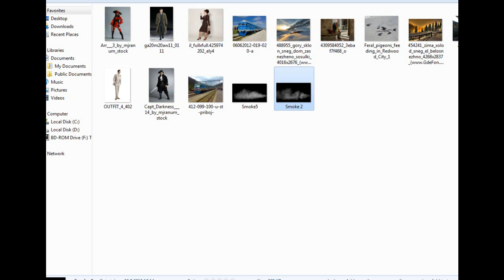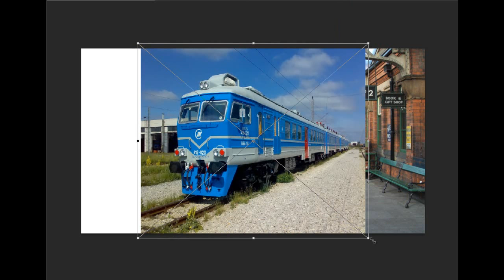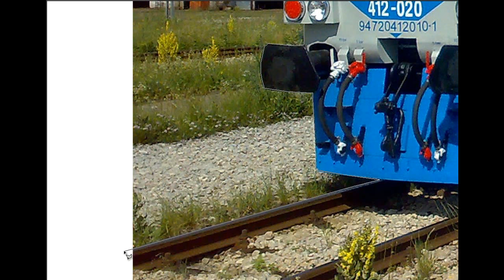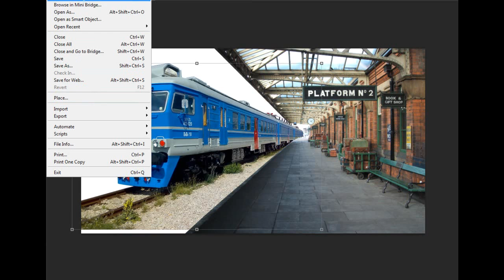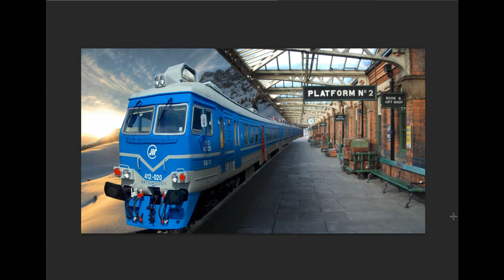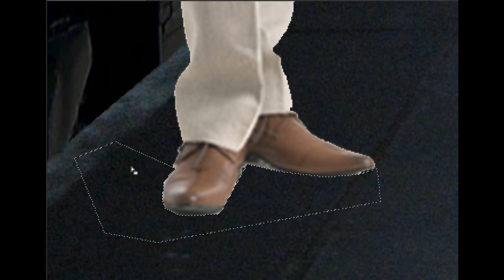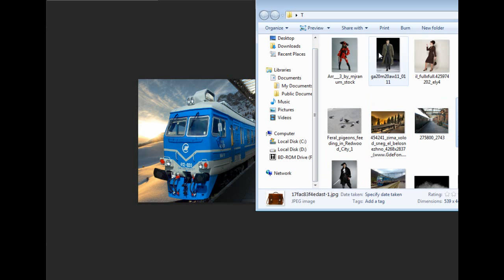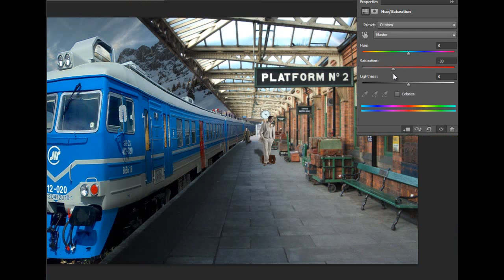Serbian Train (Beovoz) 2014 Photoshop Tutorial .PART1